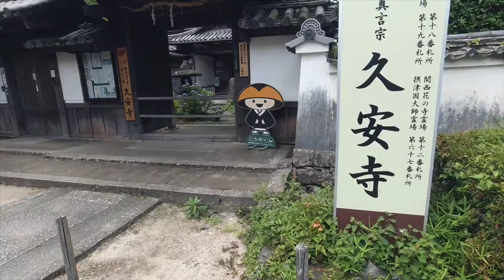【あじさい 2020】池田 久安寺 池に浮かぶ あじさい 紫陽花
見頃を迎えた大阪　久安寺　具足池の紫陽花です。
『あじさいうかべ』は6月末まで見れるそうですよ🎶

具足池に浮かぶ紫陽花を中心にまとめてみました😊
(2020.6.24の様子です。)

京都と関西の風景をupしています😊

💠スポット情報💠
名称:久安寺
住所:大阪府池田市伏尾町６９７